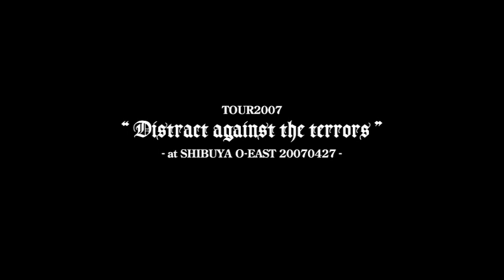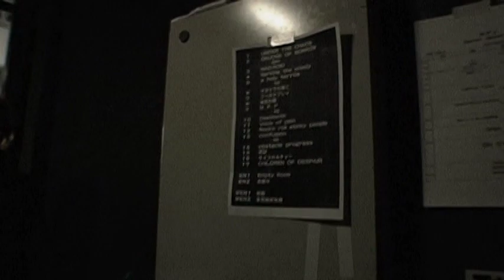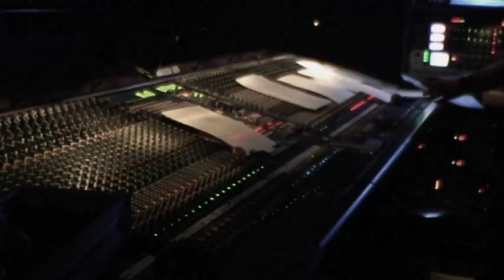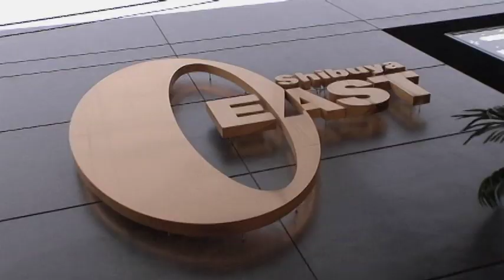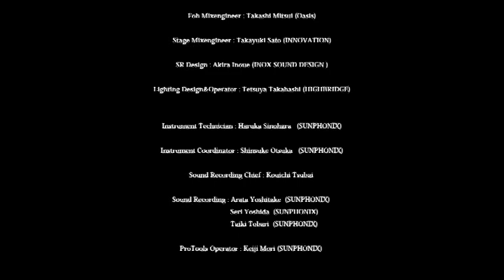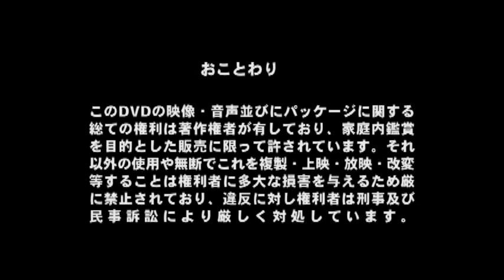SADIE(サディ) 「Distract against the terrors」-at O-EAST 20070427-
SADIE(サディ)